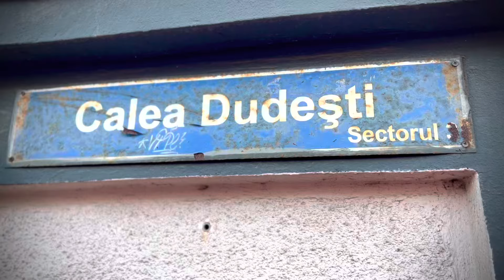Vioara Albastră - Hora la 3 ca pe Dudești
Orchestratie: Gigi Lambru

Nu reposta acest clip! Daca iti place adauga-l la favorite !